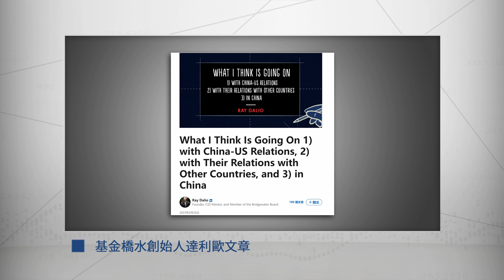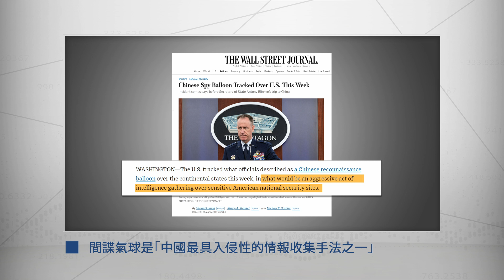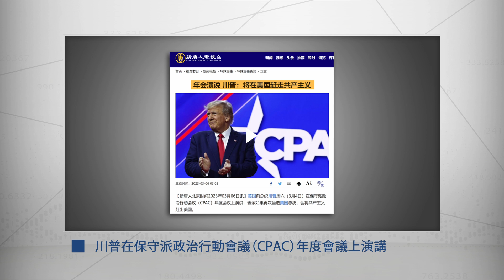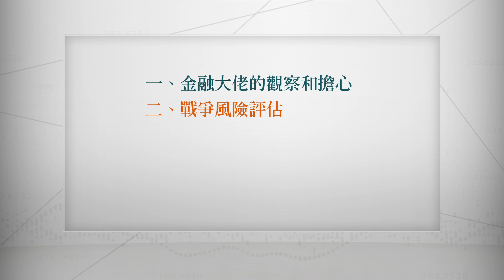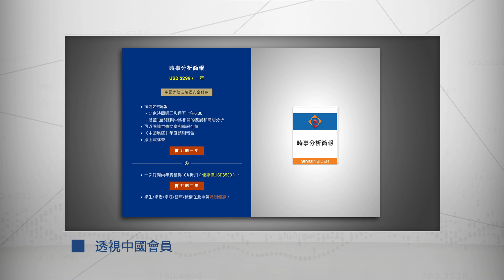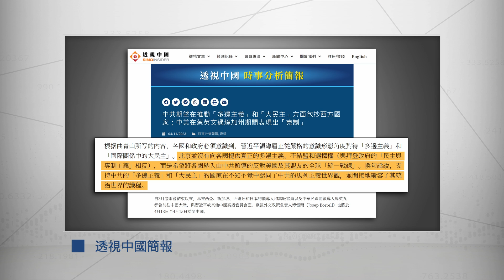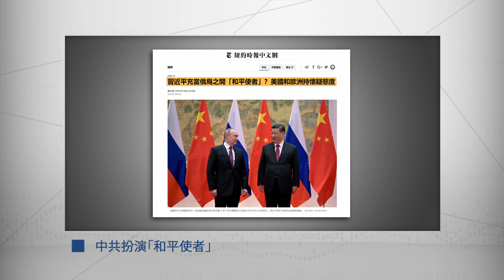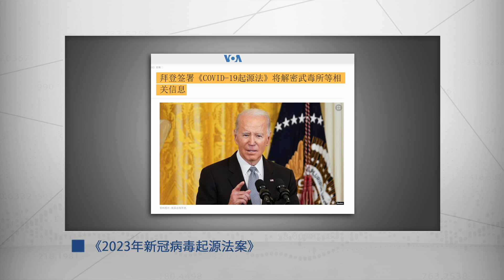美國被指挑釁 逼習近平攻台 金融大佬稱 中美在戰爭邊緣（粵語）｜「透視中國」時事解讀【0123】SinoInsider 20230524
💎中美在18個月內將會打破許多紅線，處於戰爭邊緣。
💎更大的挑釁很可能來自於美國，中國將會非常克制。
💎美國不再能夠主導世界秩序，世界正走向大混亂時期。

🔮2023中國展望演講會回顧